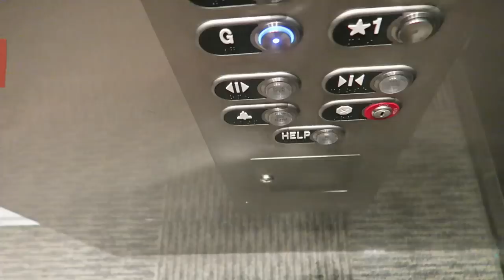GETTING READY FOR OUR HONEYMOON + MTV AWARDS | Vlog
Hey guys!! I wanted to vlog over my weekend to show you guys what we got up to getting ready for our honeymoon. Hope you enjoy! xx